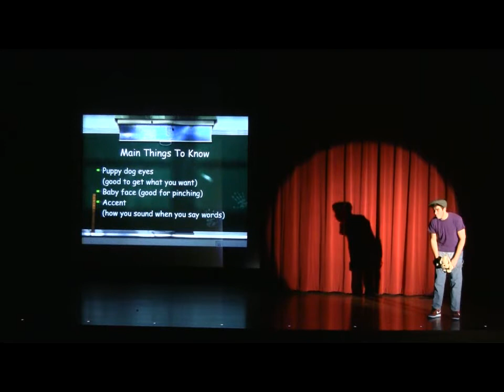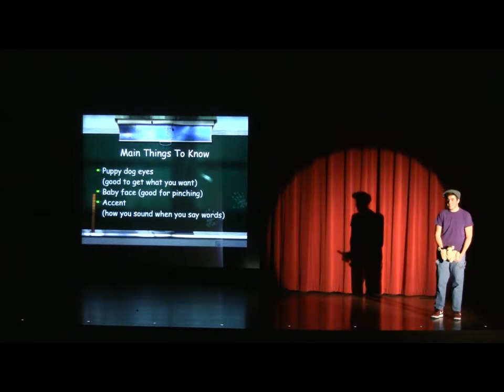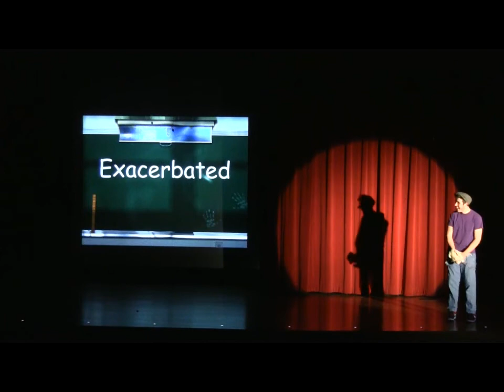Tiny Tim's Vocab Lesson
From our SNL V Show, Ethan gives everyone a vocabulary lesson from the eyes of a five year old!